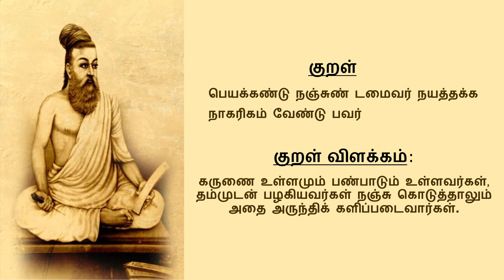Kannottam | Adhikaram 58 | Thirukkural 571 - 580 | கண்ணோட்டம்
கண்ணோட்டம்

கண்ணோட்டம் என்னுங் கழிபெருங் காரிகை
உண்மையான் உண்டிவ் வுலகு.

கண்ணோட்டத் துள்ள துலகியல் அஃதிலார்
உண்மை நிலக்குப் பொறை.

பண்ணென்னாம் பாடற் கியைபின்றேற் கண்ணென்னாங்
கண்ணோட்டம் இல்லாத கண்.

உளபோல் முகத்தெவன் செய்யும் அளவினாற்
கண்ணோட்டம் இல்லாத கண்.

கண்ணிற் கணிகலங் கண்ணோட்டம் அஃதின்றேற்
புண்ணென் றுணரப் படும்.

மண்ணோ டியைந்த மரத்தனையர் கண்ணோ
டியைடந்துகண் ணோடா தவர்.

கண்ணோட்டம் இல்லவர் கண்ணிலர் கண்ணுடையார்
கண்ணோட்டம் இன்மையும் இல்.

கருமஞ் சிதையாமற் கண்ணோட வல்லார்க்
குரிமை உடைத்திவ் வுலகு.

ஒறுத்தாற்றும் பண்பினார் கண்ணுங்கண் ணோடிப்
பொறுத்தாற்றும் பண்பே தலை.

பெயக்கண்டு நஞ்சுண் டமைவர் நயத்தக்க
நாகரிகம் வேண்டு பவர்.

தெய்வப்புலவர் என்று போற்றப்படும் திருவள்ளுவரால் இயற்றப்பட்டது திருக்குறள். இதில் மொத்தம் 133 அதிகாரங்கள் உள்ளன. ஒரு அதிகாரத்திற்கு பத்து குறள் வீதம் மொத்தம் 1330 திருக்குறள் உள்ளன. இவை அனைத்தும் அறத்துப்பால், பொருட்பால், இன்பத்துப்பால் என்ற மூன்று பிரிவுகளுக்குள் வருகின்றன. திருக்குறளில் உள்ள 133 அதிகாரங்களின் குறள் தினம் ஒரு குறள் விளக்கத்துடன் கொடுக்கப்படும்.

Ravima Language Academy: Learn Tamil & Hindi with ease!
Your gateway to Indian languages & culture!
Unlock Tamil wisdom with Thirukkural insights & more!
Online courses and tutorials are also available - learn with us !
Ravima Language Academy